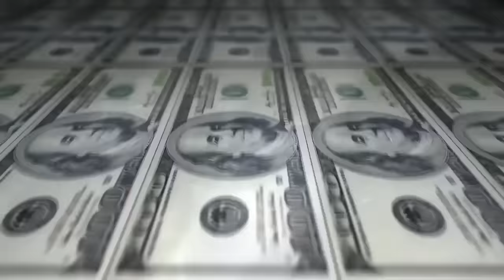Bisteca vs Knust - SEMI- 212º Batalha do Tanque - São Gonçalo - 2016